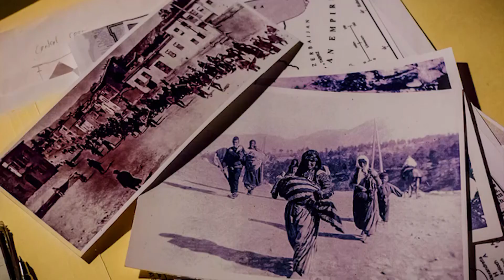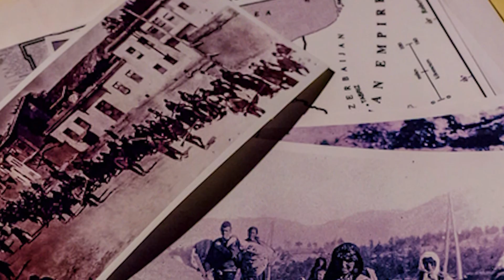Եղեռնազարկ հայ գրողները և թուրքական քաղաքականությունը․ Արշալույս Գալստյան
«Ես համալսարանական եմ» նախաձեռնության ապրիլի 24-ի դասախոսությունը նվիրված է հայ գրականությանը՝ «Եղեռնազարկ հայ գրողները և թուրքական քաղաքականությունը»։